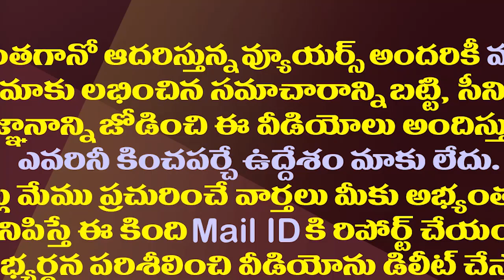అబ్బకొడుకులకు ఆ శాపం..టీడీపీ 40 ఏళ్ల ప్రస్థానంపై కొడాలి నాని సంచలనం| Kodali Nani On 40 Years TDP